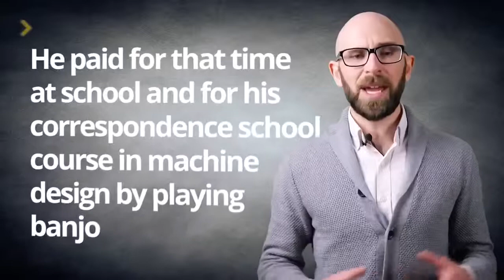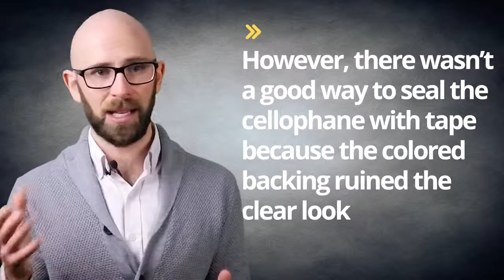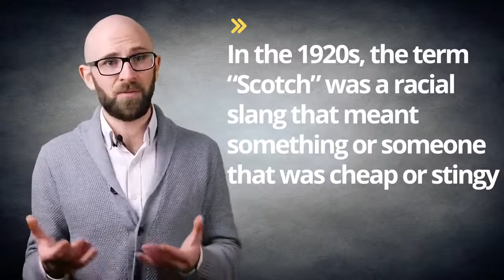The Invention of Scotch Tape and Why It's Called That